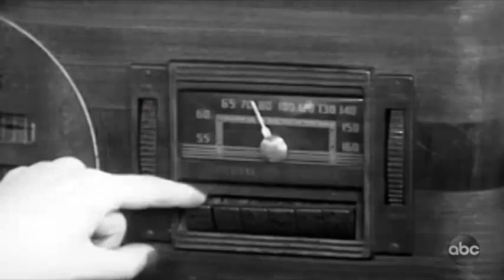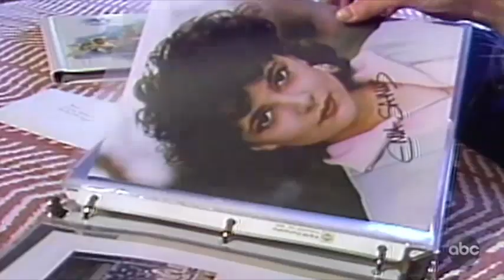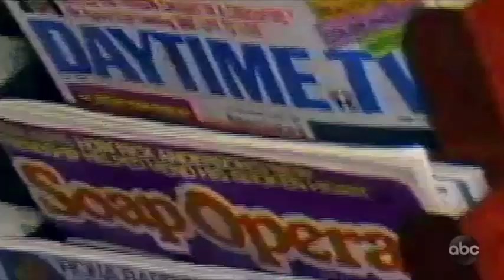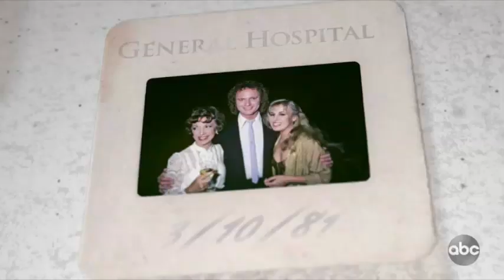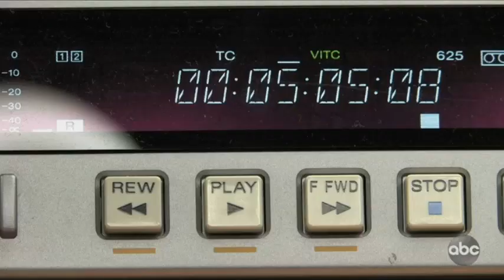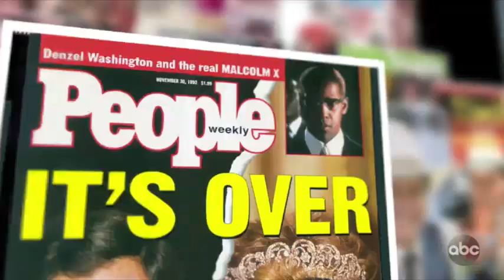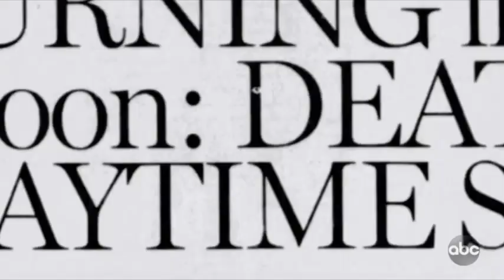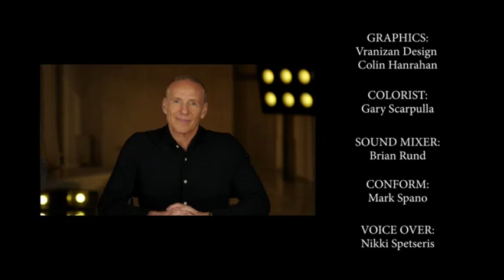The Story Of Soaps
A documentary about soap operas from the last 57 years.